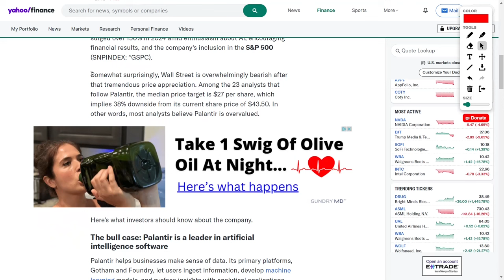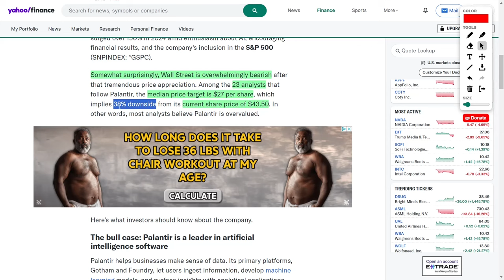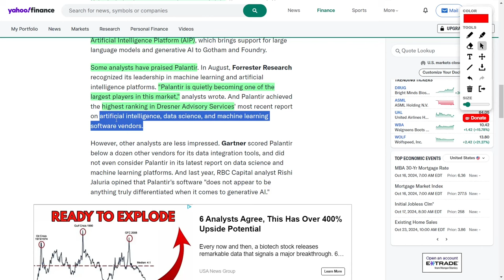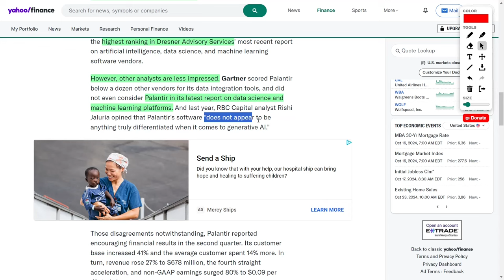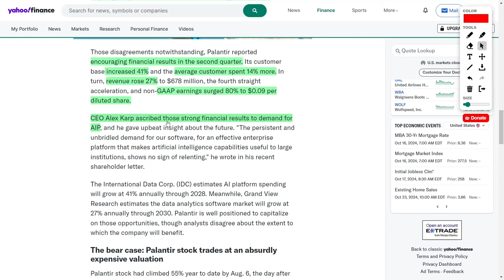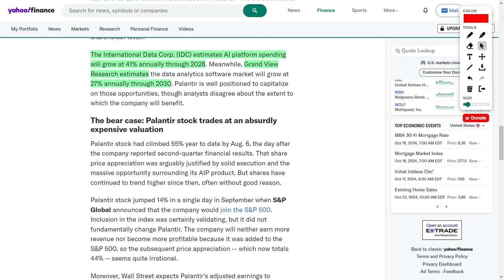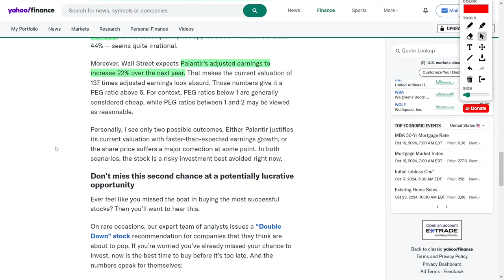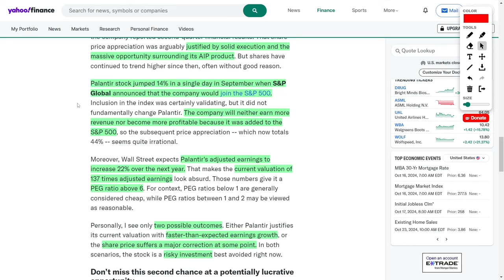Palantir Stock: A Must Buy or Major Sell? Buy or Sell PLTR Before It's Too Late!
Yo, what’s up, everyone! We’ve gotta talk about Palantir, the hottest AI stock out there! It’s up over one hundred and fifty percent this year, and it’s now part of the legendary Standard & Poor's five hundred! But here’s the kicker—Wall Street is split. Some analysts are saying it’s overvalued and could drop thirty-eight percent. Is this the next big AI stock or just hype? Palantir's platforms like Gotham, Foundry, and their new AI platform are dominating, but not everyone’s convinced. We’re diving deep into their Q2 numbers, upcoming growth, and whether this stock is worth your time.